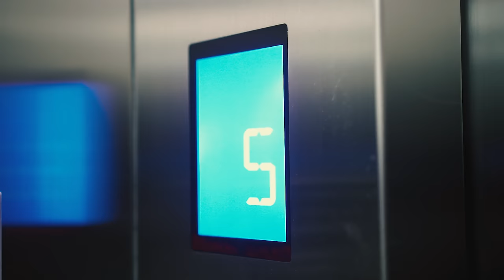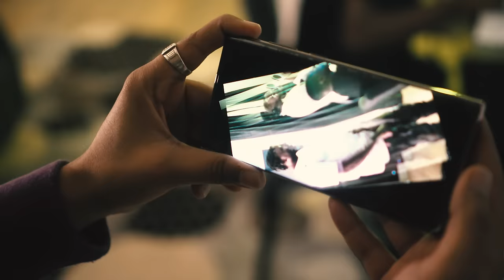Zeze Kingston x The Daredevilz - Lero (Ft. Xduppy & Quayr.Musiq)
Malawian Amapiano sensational Zeze Kingston teams up with the legendary duo, The Daredevilz for a feel good jam. Zeze Kingston & The Daredevilz go way back as far as music is concerned and it only made sense that they made music together once again.

Enjoy "Lero" which simply means "Today" in their native language "Chewa"

Produced by: Xduppy & Quayr.Musiq
Video by: Ron Cz (Red Ink Media)
Audio by: Lo-Budget Records
Label: Money Making Music
Distributed & Published by: Serato Media Group